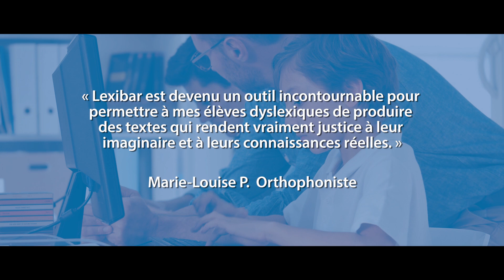Haylem Technologies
Notre histoire

Haylem Technologies est le fruit de l'effort inlassable du fondateur Francis Haynes, désireux de bâtir un avenir prometteur pour les jeunes qui comme son frère, sont atteints d'un trouble de l'apprentissage. L'entreprise a vu le jour au mois de juillet 2008 dans la ville de Montréal au Canada.

Ce n'est qu'après l'abandon du parcours scolaire de son frère, que le désir d'aider les gens aux prises avec un trouble de l'apprentissage est devenu un véritable cheval de bataille pour Francis Haynes. Aider les gens ayant des difficultés à lire et à écrire figure parmi les valeurs les plus profondes de l'entreprise. Aujourd'hui, la technologie de Lexibar est utilisée au niveau mondial dans les écoles de la francophonie et dans les cabinets spécialisés qui traitent les troubles du langage écrit et oral.

Notre clientèle se compose principalement de parents et d'institutions scolaires qui s'occupent d'enfants, d'adolescents et d'adultes en difficulté d'apprentissage. Nos utilisateurs sont des personnes de tout âge, aux prises avec des difficultés à lire et à écrire.

Haylem Technologies, c’est d’abord l’ingénierie et l’innovation technologique au service des personnes qui ont des difficultés à lire et à écrire. Une expertise en développement de logiciel spécialisé dans le domaine du langage écrit, qui vise principalement le secteur de l’éducation. Nous collaborons continuellement avec les professionnels du milieu, dans le but de développer un outil qui répond le mieux possible à leurs besoins et surtout à ceux de leurs clientèles. Ce qui nous motive, c’est d’offrir un outil d’une très grande qualité, simple et facile d’utilisation, en offrant des fonctions d’aide pouvant être adaptées selon les besoins de l’utilisateur et qui sont accessibles aux plus jeunes apprenants comme aux plus expérimentés.

Haylem technologies, c’est aussi un sens marqué du service à la clientèle, beaucoup d’écoute et une équipe dévouée pour répondre à vos questions et vous offrir toute l’aide dont vous pourriez avoir besoin dans l’utilisation de nos outils. Une grande compréhension des problématiques entourant les troubles d’apprentissages nous permet de traiter notre clientèle avec le plus grand respect, en ayant toujours pour mission d’offrir aux personnes qui ont des difficultés, la possibilité de déployer leur potentiel et de réussir au même niveau que les autres.

Avec l’acquisition de la Clinique un Museau vaut mille Mots, qui offre des services en orthophonie, en stimulation du langage, en ergothérapie et en zoothérapie, Haylem Technologies souhaite développer une expertise clinique en parallèle avec son expertise technologique. Puisque pour nous, les deux volets vont de pair et que nous aidons déjà plusieurs professionnels du milieu à aider leurs patients, l’opportunité d’acquérir un milieu clinique est apparue comme la possibilité d’aller encore plus loin dans notre désir d’aider. En plus de nous offrir une fenêtre sur le monde réel des interventions cliniques qui utilisent notre technologie, la Clinique un Museau vaut Mille Mots nous permets de nous dépasser, de nous rapprocher de notre clientèle et de nous impliquer encore plus dans le domaine des troubles du langage et autres problématiques connexes.